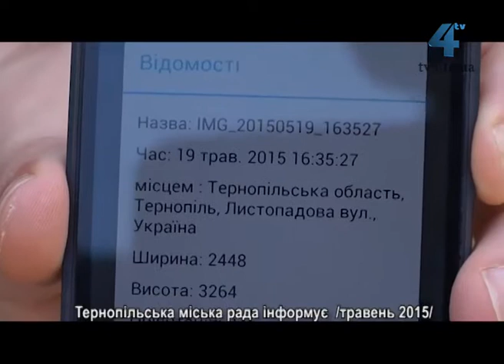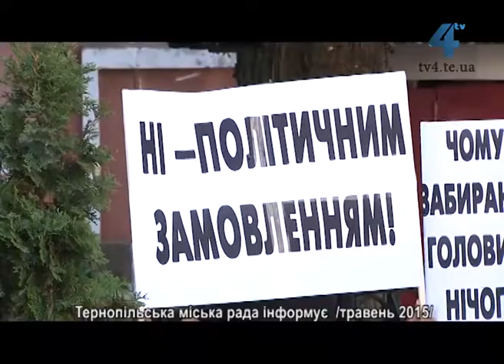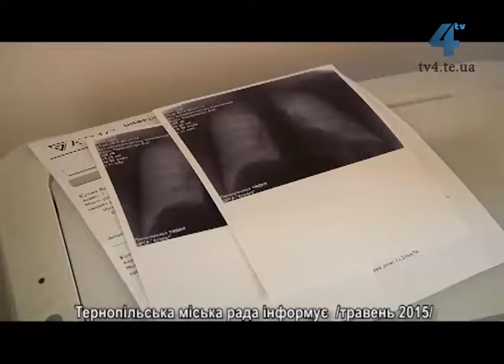Тернопільська міська рада інформує, 24 травня 2015